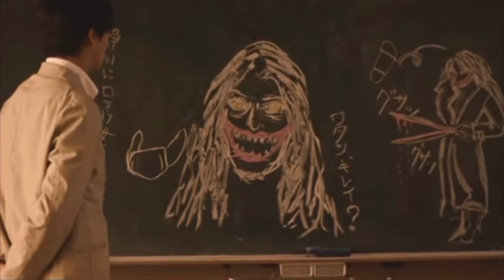legende : KUCHI SAKE ONNA #2